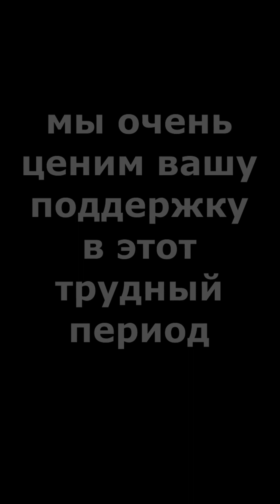the roof is on fire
если горит твоя изба значит всему твоему пизда
если изба твоя горит это прямо с тобою бог говорит
бог говорит слышь чувачок ты вот как-то не очень ок
бог говорит ау братишь делись поровнее, будь потишь

дымится ствол дымится дом дымится самокруточка
а жизнь вокруг течёт шурша как кинчик на прокруточке

Кровосток

If your hut is burning, it means everything is going to shit,
If your hut is burning, it’s like God is talking straight to you.
God says, "Hey man, something’s not quite right with you.
God says, “Hey, share more evenly, bro, be quiet.”

The barrel smokes, the house smokes, the self-made cigarette smokes,
And life flows around, rustling like tape on a reel.

Krovostok